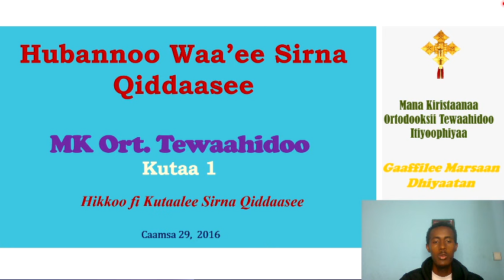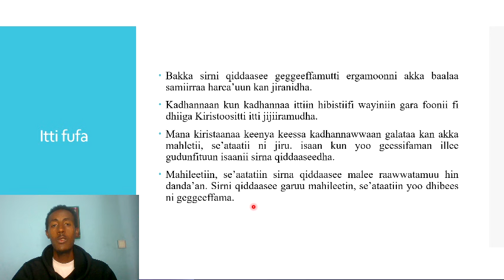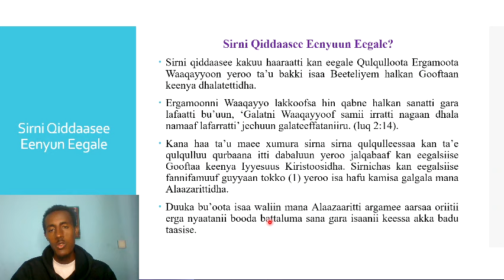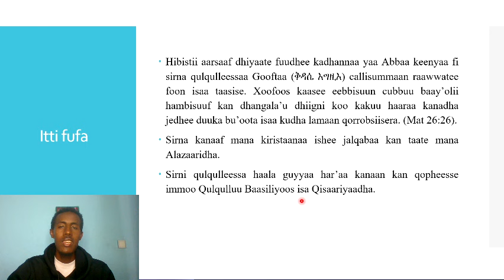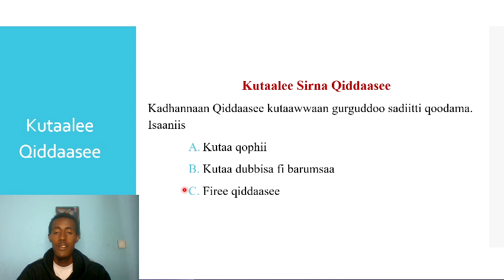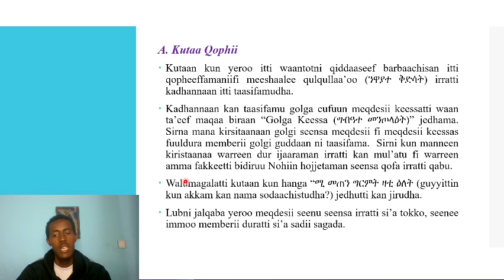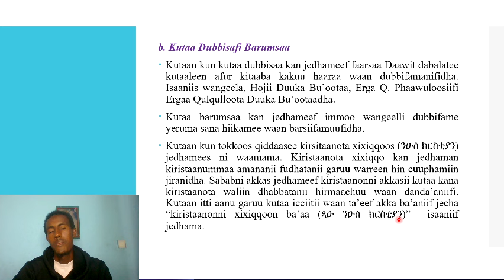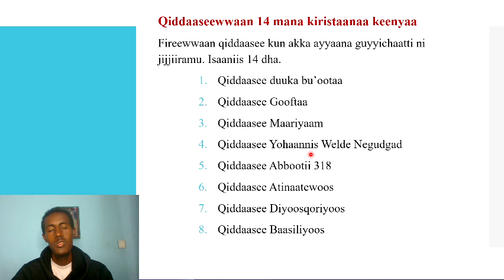Hiikkaa fi Kutaalee Sirna Qiddaasee - Sirna Qiddasee Kutaa 1